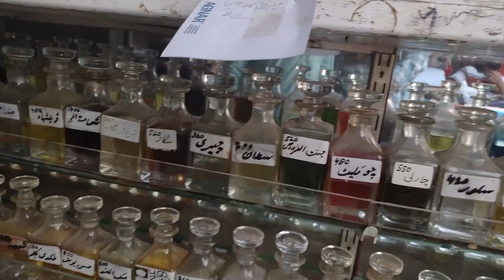attar store | Attar Shop in Karachi | important Attar & Perfume Wholesale Market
My Best Quality vedeo Link👇

AAJAO! Mere Social Media Platforms par :-

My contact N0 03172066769